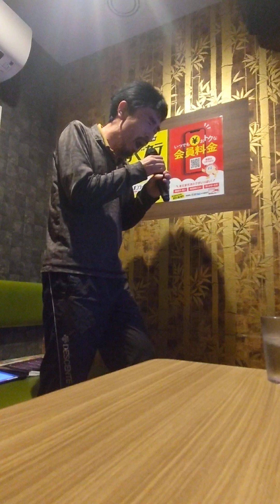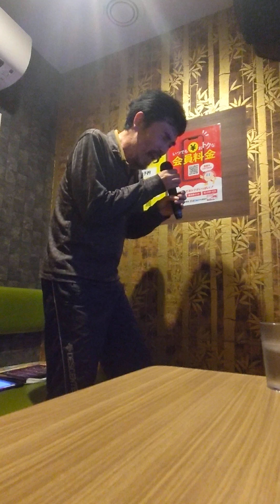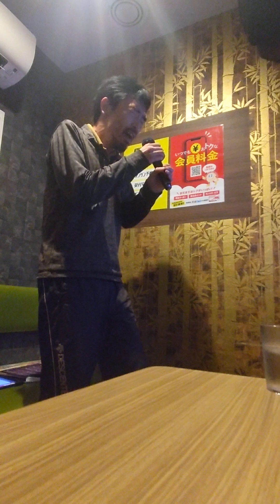永劫的な平和とは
この世界は人権が尊重された世界になるための希望を持った世界だ。そのために明日を生きる訳だ。明日叶ったかは昨日さえも知らない。時間の中で「今」が一番偉いんだ。